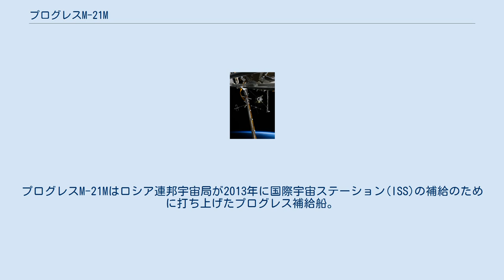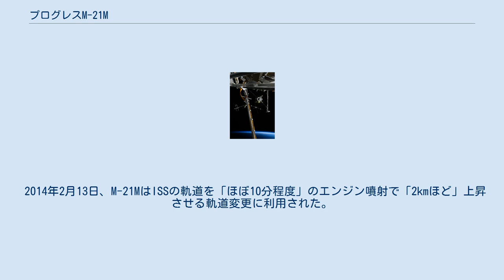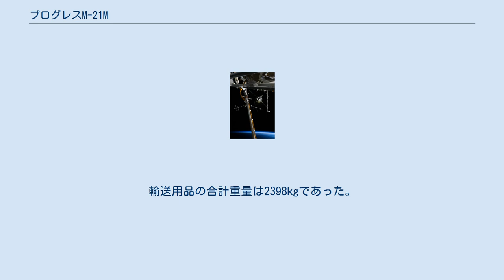プログレスM-21M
プログレスM-21Mはロシア連邦宇宙局が2013年に国際宇宙ステーション(ISS)の補給のために打ち上げたプログレス補給船。
NASAやJAXAではプログレス53、53Pなどとも呼ばれる。
 プログレスM-21Mは2013年11月25日20時53分6秒(UTC)にカザフスタンのバイコヌール宇宙基地からソユーズ-Uで打ち上げられた。
 2013年11月28日のISSへの近接の際クルス-NAドッキングシステムが試験された。
プログレスM-21Mは2013年11月29日22時30分20秒(UTC)にISSのズヴェズダにドッキングした。
 2014年2月13日、M-21MはISSの軌道を「ほぼ10分程度」のエンジン噴射で「2kmほど」上昇させる軌道変更に利用された。
 クルス-NAの2013年11月の最終試験中の問題のため、2014年4月に再度クルス-NAの試験が行われ、2日間の自由飛行を経て、ドッキングに成功した。
M-21Mは2014年4月23日8時58分にズヴェズダからドッキングを解除し、2日後の4月25日12時13分(UTC)に同じドッキングポートに誘導されて戻り、再度ドッキングした。
 プログレスM-21Mはその後2014年6月9日13時29分(UTC)にISSからドッキングを解除し、同日の17時23分に軌道から離脱し、地球に再突入した。
 プログレスM-21Mは燃料、水、補修機材、科学実験用品、食料、クルーの個人用品など2.5t近い貨物を輸送した。
輸送用品の合計重量は2398kgであった。